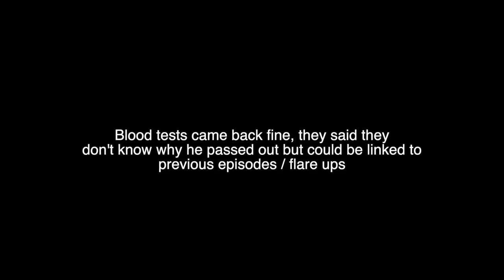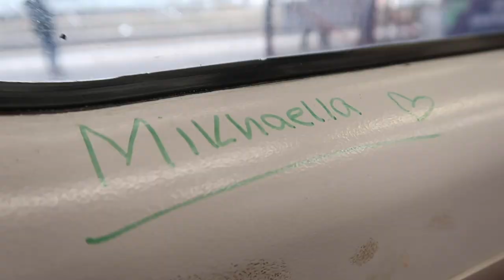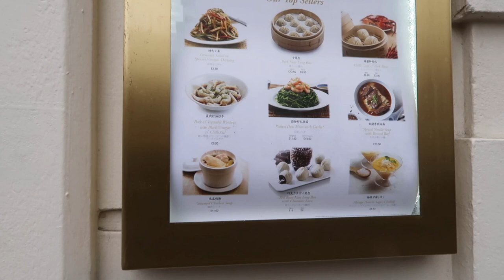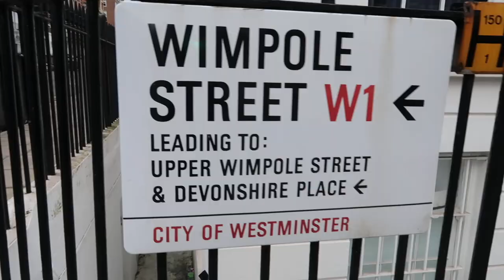A&E at the house & a visit to London 💔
Hey everyone, wanted to get this video out sooner rather than later. I didn't upload last week, thanks for the lovely comments over on instagram, a few of you messaged to check in and see how I am doing. Everything is alright here. hope you all had a lovely Easter!

It's midnight here so I'll reply to comments in the morning!

Don't forget 13:00 EST on my channel, join me for a Saturday livestream! they are so much fun to do and I've loved getting to chat to you all LIVE! See you there 🔴

⏰ TIMESTAMPS ⏰
00:00 intro
00:02 I called an ambulance
00:48 why we can't leave yet
03:15 nervous driving
04:00 back in London
05:10 meeting up with Joel
07:30 Covent garden is empty
10:20 takeaway dim sum with dad
12:39 outro

👩🏻‍💻 ABOUT ME 👩🏻‍💻
Welcome to the official Lia Hatzakis YouTube channel! On this channel, you’ll find a variety of travel, lifestyle, fashion, cooking, boyfriend and girlfriend vlogs, all things Greece, funny accent videos, American VS British theme and more!

This means I receive a small percentage of the sale of the product if you purchase through this link. The cost of the product is no more expensive than it would be to purchase normally.